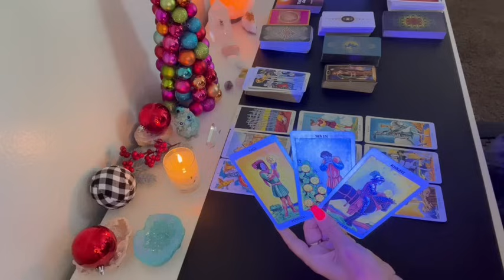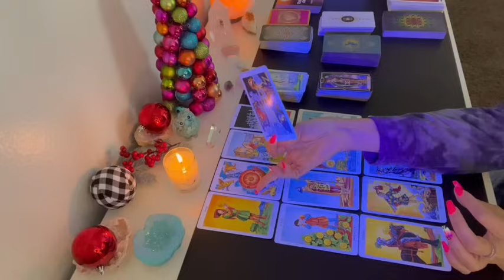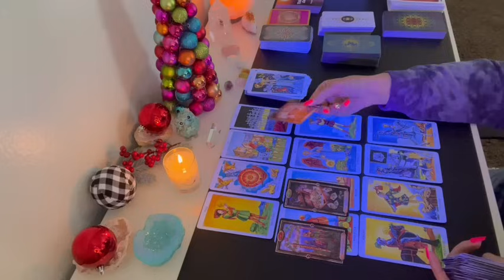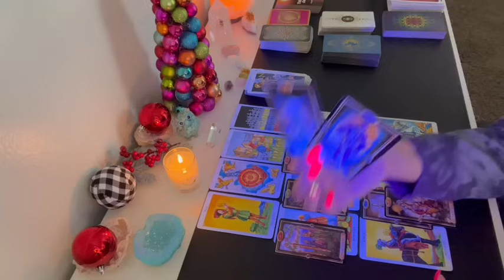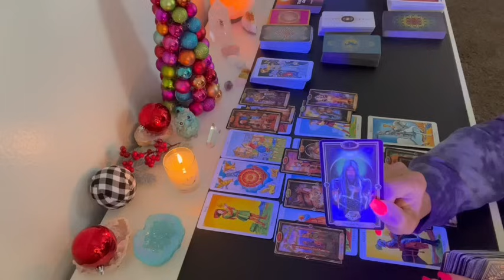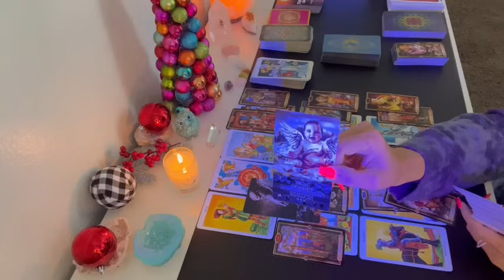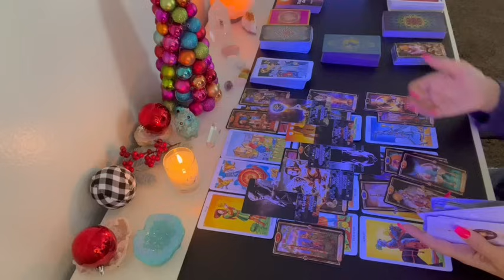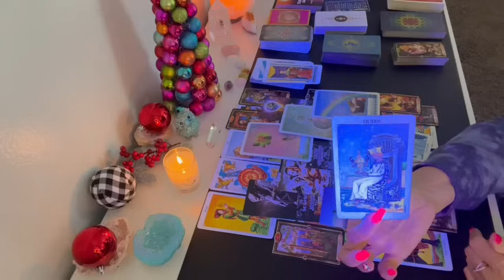Cancer 💞 This Reading Blew Me Away! Divine is working in your favor!